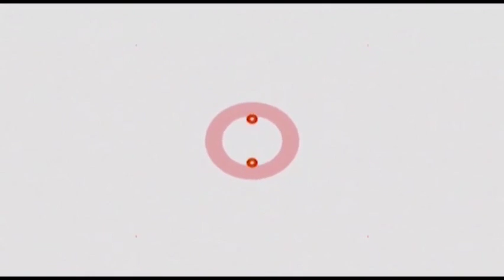2/2 Jorge Mera delegado ante la JCE por el PRM y el Vocero de la Presidencia, Resumen semanal